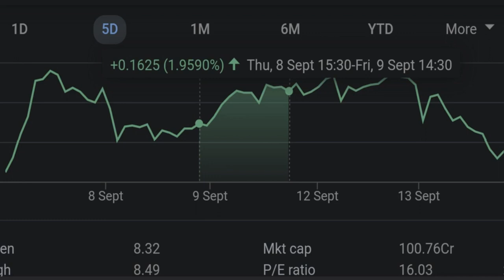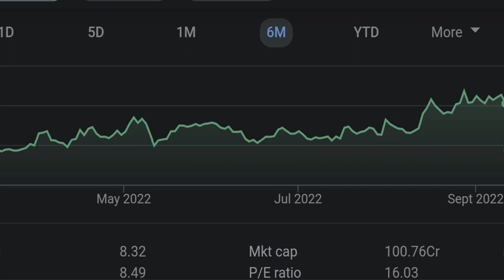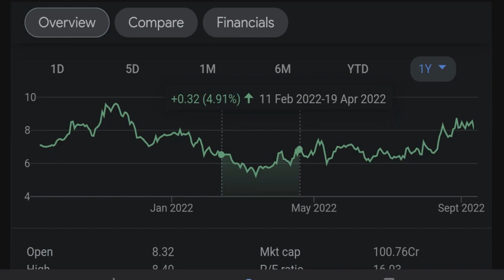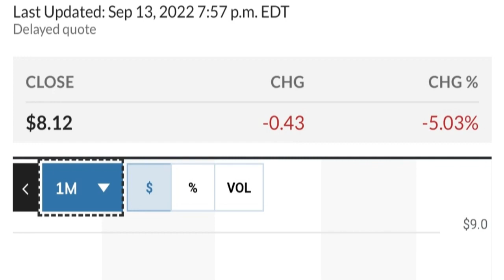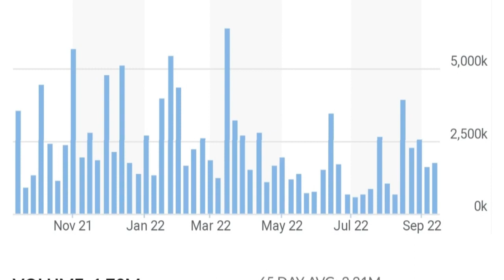👀😮 GEO Stock Technical Analysis And Predictions Geo Group Stock